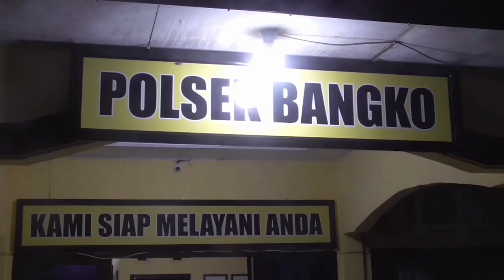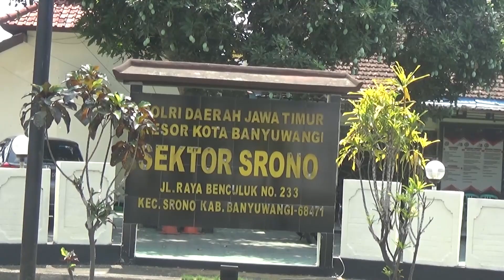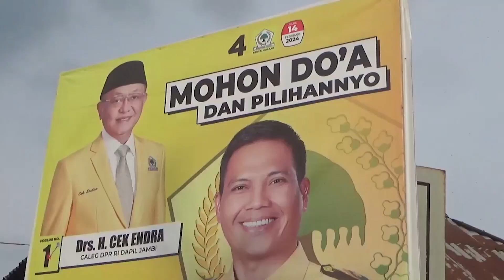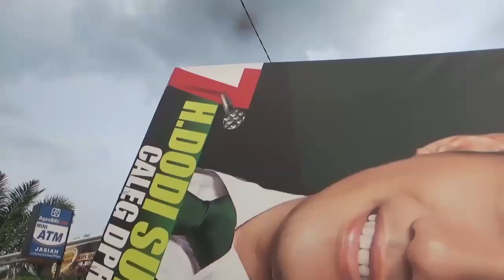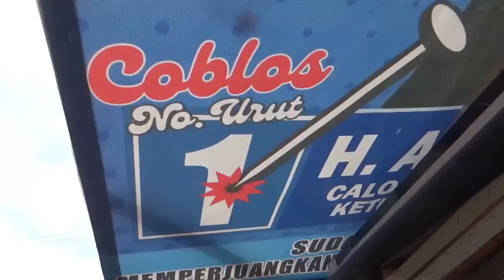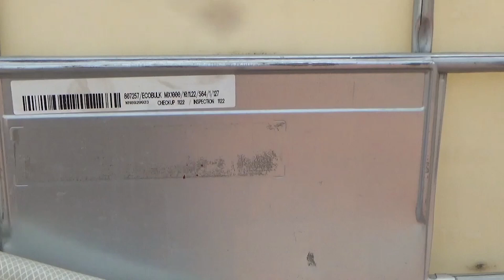[JURNAL WEEKEND] 18 NOVEMBER 2023